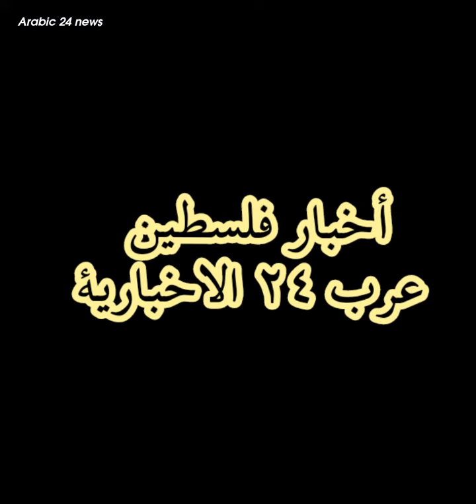هروب جماعي من اسرائيل فلسطين تتحقق ومحمد السادس ومحمد بن زايد يندبون خدودهم חדשות ישראל